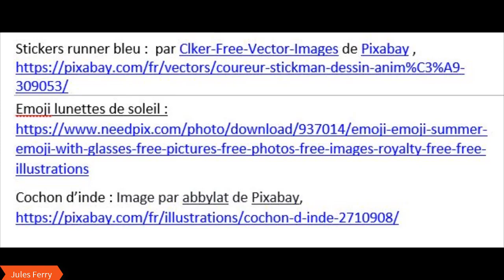Défis d'EPS des élèves # 3 Le défi de Louise !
Un autre défi de pétanque !! Allez après on devient des pros^^